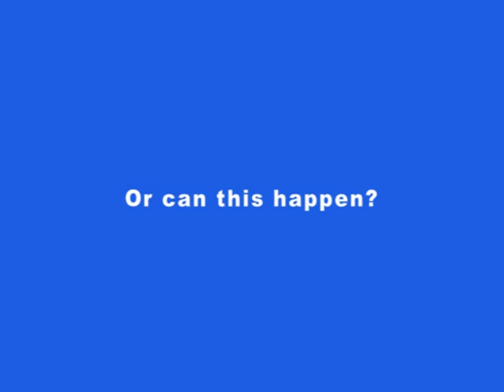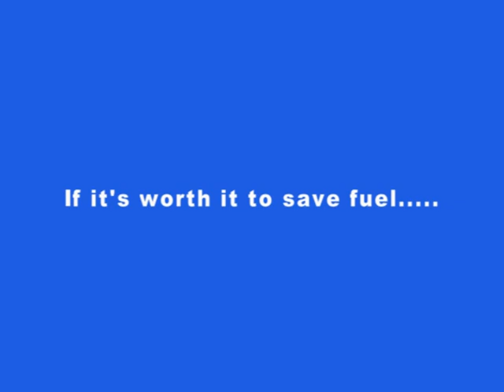Side Underride Guard Trailer Skirt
Semi trailer aerodynamic side skirt and underride guard combination.  Thousands of people have been killed or seriously injured in otherwise survivable side underride accidents.  Tests are conducted at 35mph and 45 degree impact angle.  Dummy tests results with the aerodynamic guard showed the collision to be survivable.